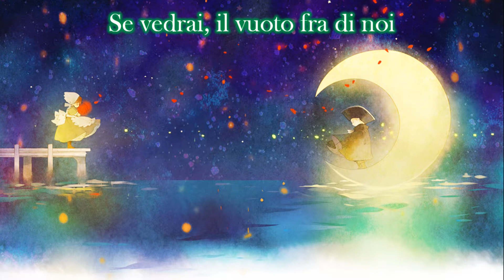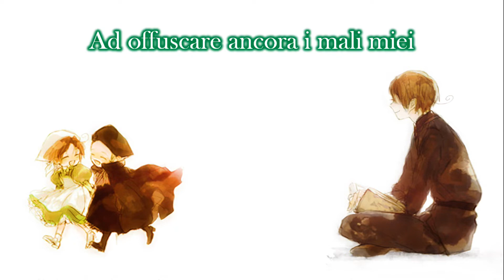APH Multilanguage: AusHun, GerIta, KorPan - Think Of Me [w/S&T]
The song is Think Of Me from Andrew Lloyd Webber's The Phantom of the Opera (1986). I used three pairings: AusHun, GerIta (Chibitalia x HRE), and KorPan. While Austria and Germany both speak German, I used the Vienna cast recording for Austria and the German movie dub for Germany.

All three pairings have a story that spans from "childhood" to "adulthood" and includes a separation. To be completely honest, I used Korean and Japanese to use some Asian languages and feature Korean/Japanese musical talents, but the story works considering the characters.

English translation is available, just click CC.

Singers:
as Christine Daaé :
한국어 (hangugeo)/Korean: 김소현 Kim So-Hyeon
Italiano/Italian: Myriam Catania
Magyar/Hungarian: Mahó Andrea

as Vicomte Raoul de Chagny :
Deutsch/German: Alfred Pfeifer (Vienna), Carsten Lepper (film)
日本語 (nihongo)/Japanese: 佐野正幸 Masayuki Sano